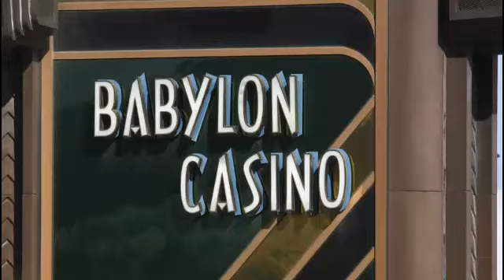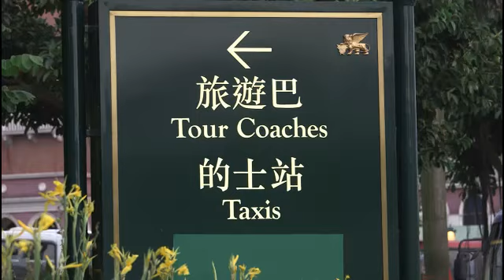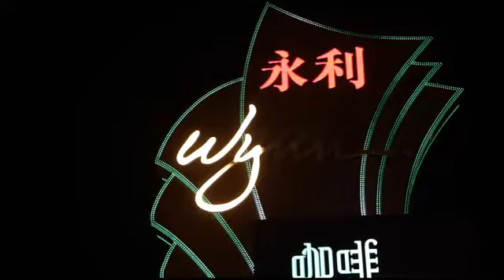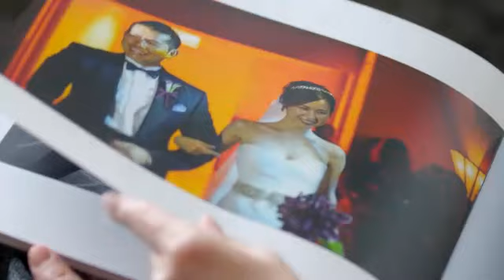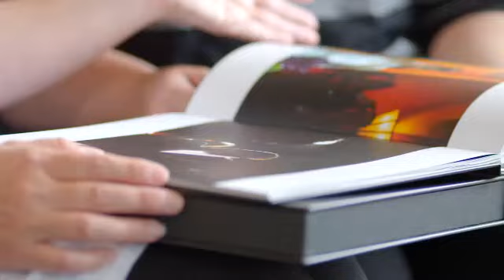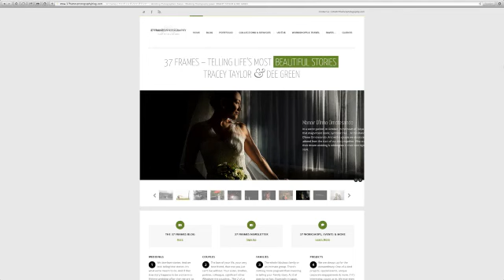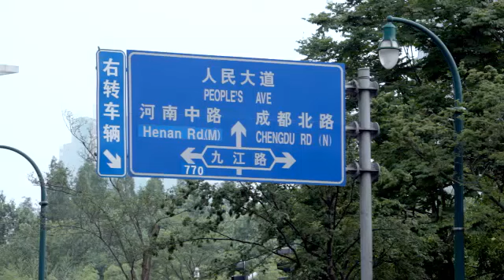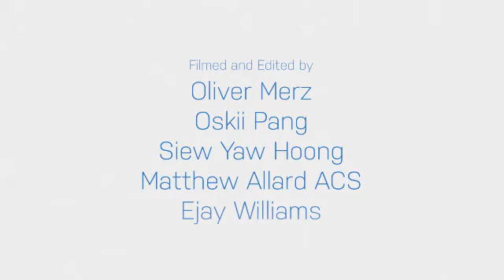AusBizAsia Episode 13, Australia Plus